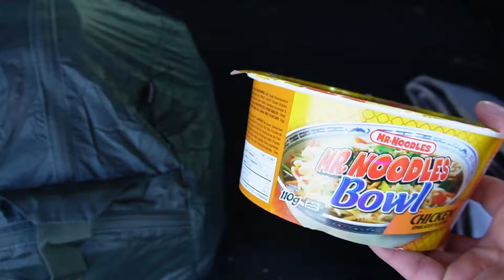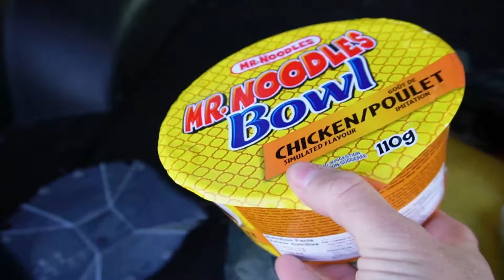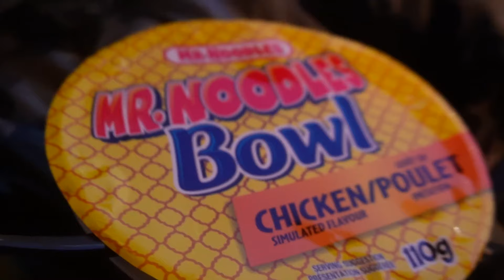SOBREVIVIENDO EN MI CARRO EN UN WALTMART DE CANADA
DONDE TE PUEDO AYUDAR CON TUS DUDAS
EN VIDEO LLAMADA 📲
AYUDARTE CON LA ELABORACIÓN DE TU
HOJA DE VIDA/ RESUME / CURRICULUM ✍️